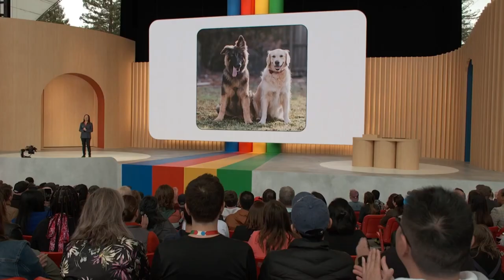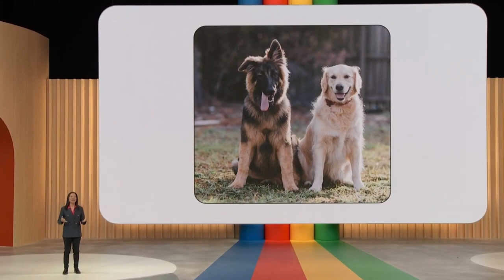Visuals/Images In Bard | Ask Questions Using Google Lens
Welcome to Google Bard Tutorials, your go-to channel for all things related to Google Bard and AI! Our videos cover topics such as google AI chatbot bard, bard video, thorium bard guide, bard voice, google bard AI how to use, and bard recipe, among others.